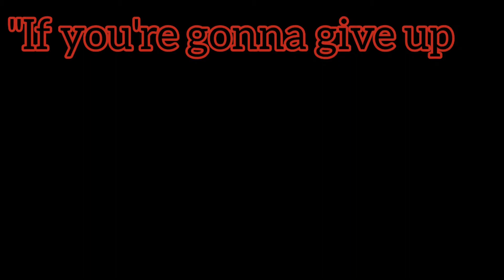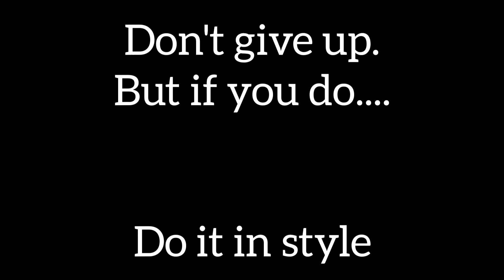Giving Up: A Documentary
But what exactly is the concept of giving up? Well, That Nert Bot Diaz documentary titled "Giving Up" attempts to answer this question in a thoughtful and metaphorical way. There is a key focus on how characters are portrayed here: the scenes where they wear a mask, the scenes where they don't. This deeply symbolizes [THE PAINN] they are experiencing. But unfortunately, these two do not understand both of their pain of having to live in a society: Todd's anxiety of having to call the woman on the phone for dinosaur masks, and Jjerry's deep regret that the film, and their friendship, is coming to an end Therefore, the production of their film collapses in front of them. But what we have here does not result in total defeat, for the real Dinosaur Film was the friends they made along the way. It culminates in a beautifully melancholic tribute in which he says a truly inspiring quote, "I'm super talented and better than you in ever way." This all adds to the central idea of the film, that if you're going to give up, make sure to give up in style. Truly a landmark of our time. More of a landmark than K.

5/5

-Fred Howard of the New York Times